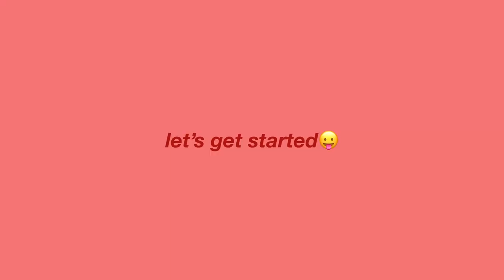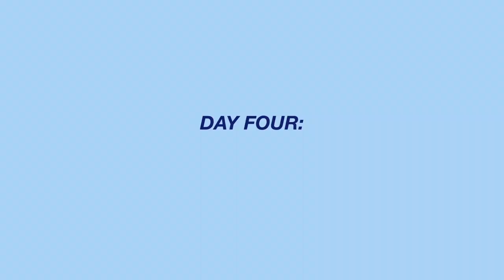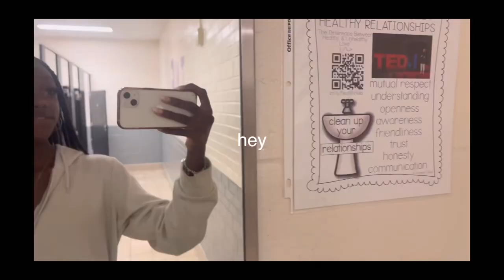what i ACTUALLY wear in a week 2023! *outfit inspo* (middle school)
what i wear in a weeek
jesus loves you and so do i 💗

🎥 QUALITY 🎥
watch in HIGHEST quality possible!!

❓FAQ ❓
age: 13
height: 5’4
ethnicity: african (🇬🇭)
state: NC
grade: 8th
posting schedule:

editing: final cut pro + vllo (most of my past videos are iMovie)

👩‍💻 links 👩‍💻
*for the outfits i do have the links for*
monday:
flare pants -
tuesday:
sweatpants -
wednesday
slippers -
friday
grey flare pants -

*jewlery*

*not affilate links*

⏰TIMESTAMPS⏰
intro - 0:00
day 1 - 1:10
day 2 - 1:48
day 3 - 2:56
day 4 - 3:53
day 5 - 5:36

1,016

💻 CREDITS 💻
description is inspired by: (AYEitsmaya)
this video is inspired by:
(alyssadarland)